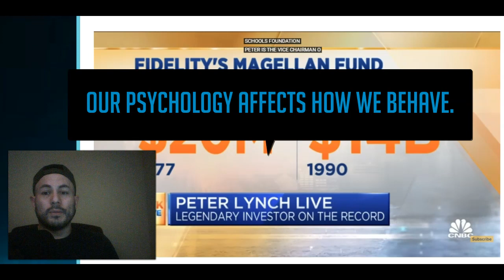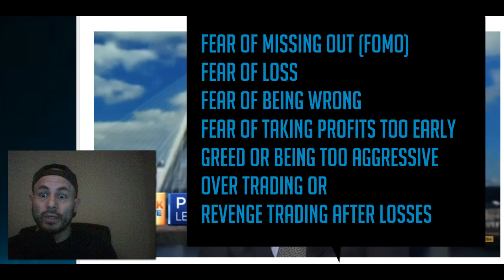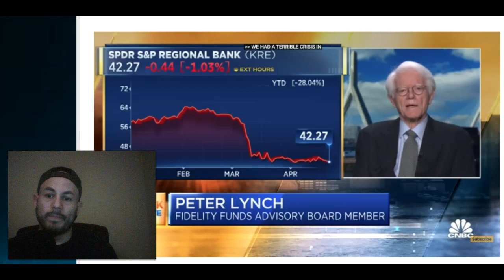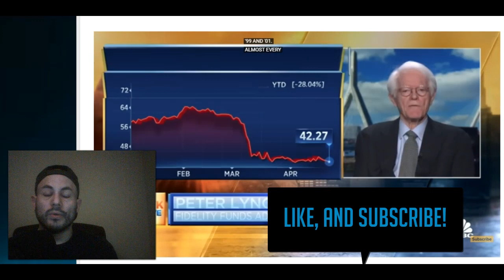Trading Psychology: 4 most common fears affecting investing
How to control your Trading Psychology and habits for better results
Beliefs about money. Fears about trades before and after entering.
All of this affects your trading and investing performance. By having a plan before hand, some of the stress can be minimized and better habits will come.

Video for educational and entertainment purposes only. I know nothing and dont know the future. you can and will lose money. speak to a financial advisor before investing in anything. investing is risky and can and will lose you money. I am not a financial advisor.